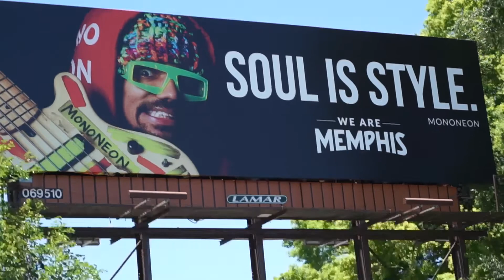I GOT MY 2ND WIND! / BARGAIN SHOPPING VLOG 💲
YES LADIES ,IT'S A VLOG!💃🏾
I enjoy sharing how I relax and enjoy my time hanging with friends. Please check my playlist under "INSPIRATION" if you are here to check out motivational or inspirational videos.
This is a LIFESTYLE channel which showcase a variety of content. My hope
is that my channel has something to offer to everyone!

💛💛 Where you can reach me💛💛